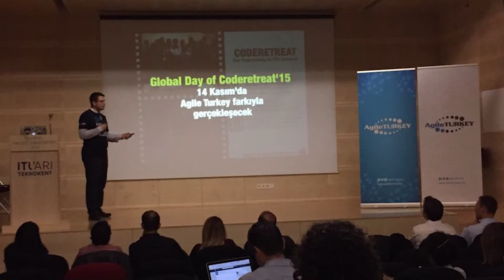Agile Turkey 10 Yaşında!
Türkiye'nin kar amacı gütmeyen ilk Agile Topluluğu olan Agile Turkey 10. yaşını kutluyor!